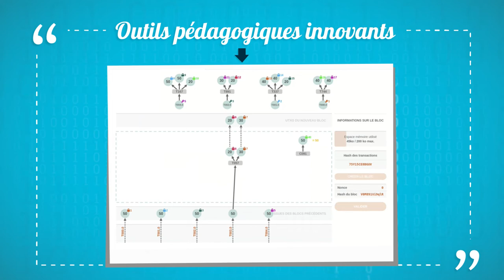MOOC 🔑 Blockchain : enjeux et mécanismes cryptographiques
Ce mooc est destiné aux personnes souhaitant comprendre les enjeux de la blockchain, les appliquer et les utiliser pour la création d’applications basées sur la blockchain.